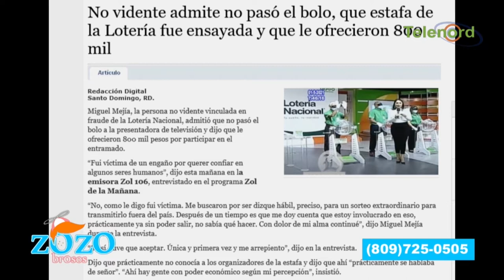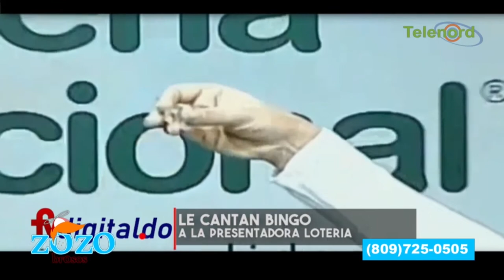El ciego es el más malo en el caso de la Lotería dice Néstor Flow